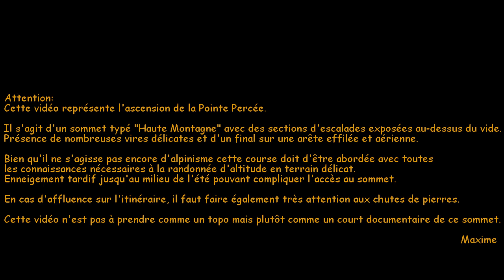La Pointe Percée 2751m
Ascension de la Pointe Percée (2751m) dans le massif des Aravis.